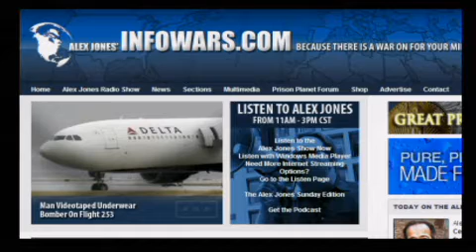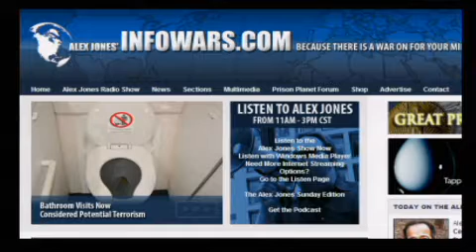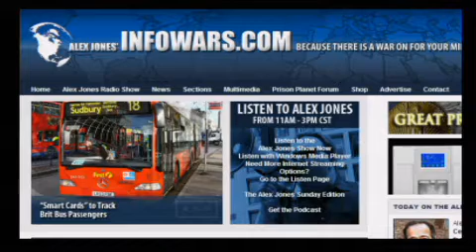The Alex Jones Show L I V E - December 29th 2009 - Part 11 of 12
Alex welcomes back to the show Gerald Celente, trend forecaster, publisher of the Trends Journal. Kurt Haskell talks with Alex. Haskell overheard a conversation between the "sharp-dressed man" and a ticketing agent in Amsterdam on Christmas day before the botched underwear bombing.